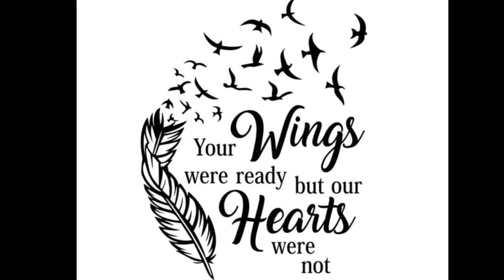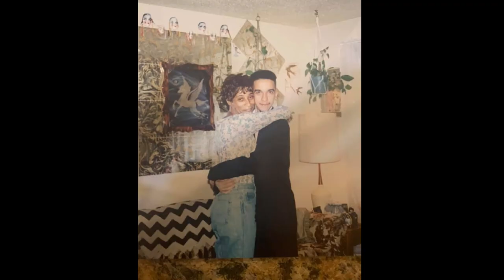Legree Hairston Jr. Tribute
Legree Hairston Jr. was born on July 4th,1935 and gained his angel wings on December 25th, 2019. He was an amazing influence and loved his family. Though he is no longer here on earth, his legacy will live on through all of those that he has met and impacted in life. Legree is preceded in death by his parents, Legree Hairston, Sr. and Janie Bell Gilchrist Hairston. He is also preceded in death by his sons, Michael Jerome Hairston and Jon Nieswender Hairston. Still on this earth, Legree is survived by his wife Leonia Ann Thompson Hairston; children, Melba Ortiz, Attral Tyrone Hairston, Sonja Baldwin Pickett (AJ), Cynthia Hunter (Ronald), Lisa Pollard, Jeffery Legree Hairston, and Vincent Arbon Hairston; a host of grandchildren and great-grandchildren; sister, Irene Cunningham.